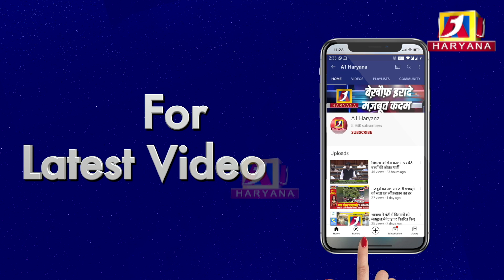5 राज्यों के चुनाव पर जाखल में भी गर्मी कम नहीं है II a1haryana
5 राज्यों  के चुनाव पर जाखल में भी गर्मी कम नहीं है II a1haryana